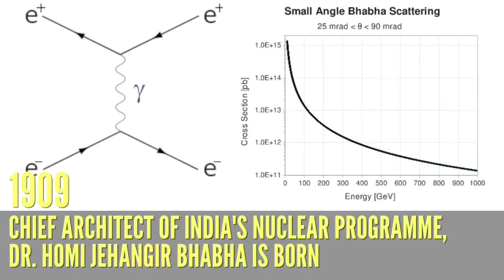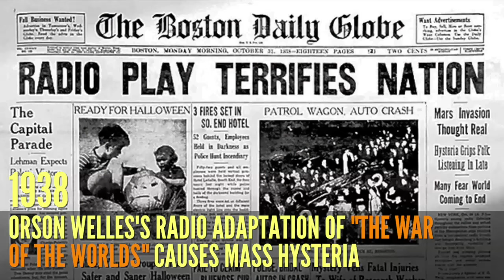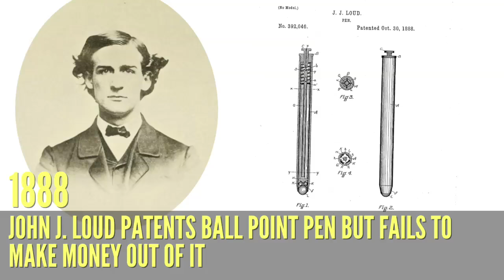30 Oct 2015: This Day In Tech History | Digit.in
30 Oct 2015: This Day In Tech History Video: Want to see the biggest nuclear explosion in history? After which scientist, born today, is the Indian Atomic Research Centre named? Which radio play terrified the mighty Americans into looking for aliens? Find out On This Day in Tech History